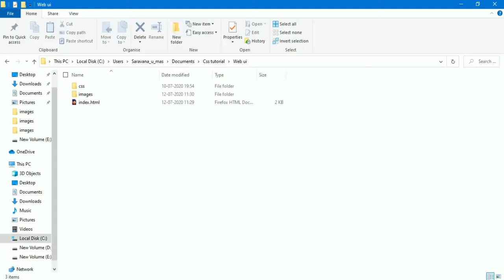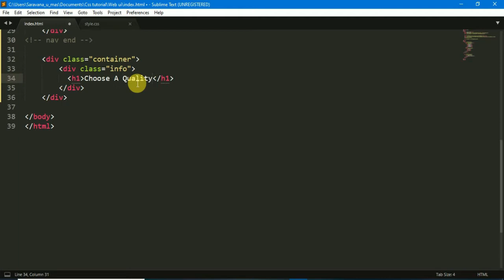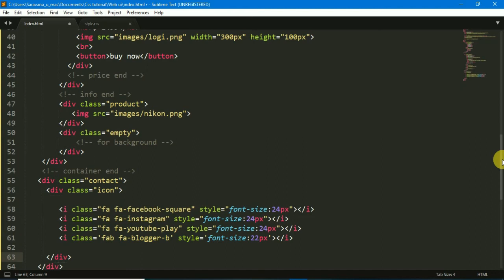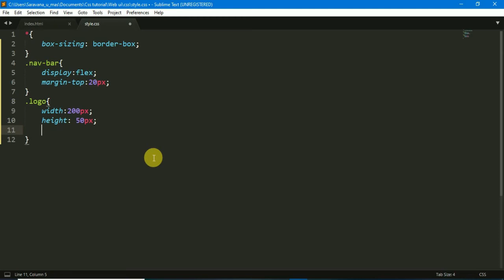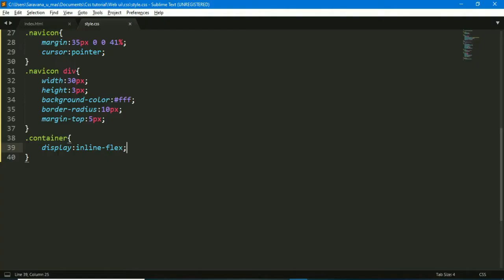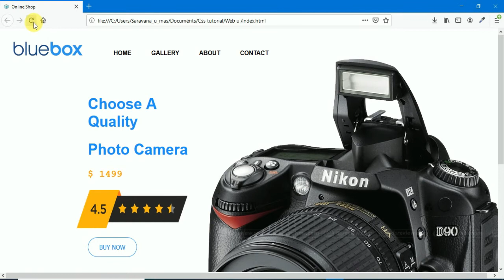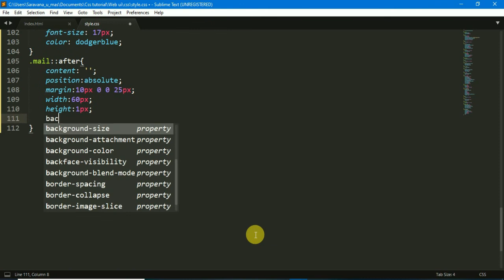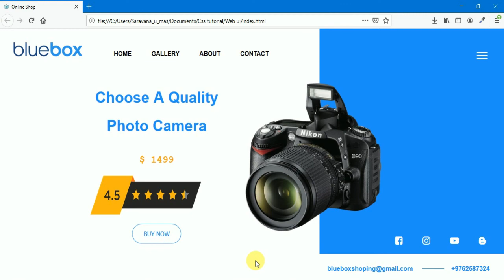Responsive Shopping website UI using Html and Css| Tamil| Responsive Web design tutorial tamil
Hi,in this video i'am going to teach you that how to create a responsive shopping website ui using html and css in tamil,if you like this video give a thumb's up and share this video to your friends and subscribe creative code-Official to learn web development in tamil and Thanks for Watching,Be smile.